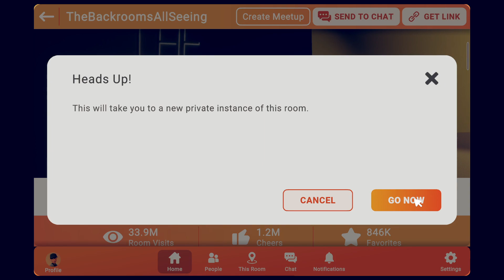Backrooms Bloopers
hihihiha